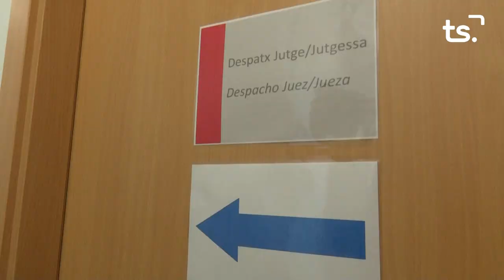INFORMATIU 2024 09 26